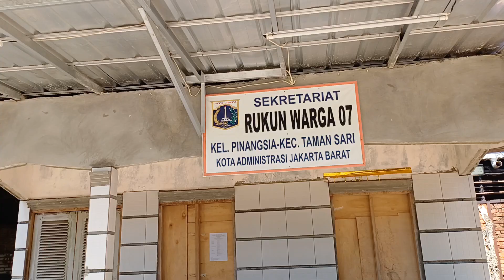Video-in ANAK² lagi main BOLA || Di Jl. Kunir 2 Dalam, Kelurahan PINANGSIA, Jakarta Barat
Jadi Youtuber membuat aku banyak TEMAN.

Anak² yang lagi MAIN dengan teman²nya, biasanya senang di-video-in.